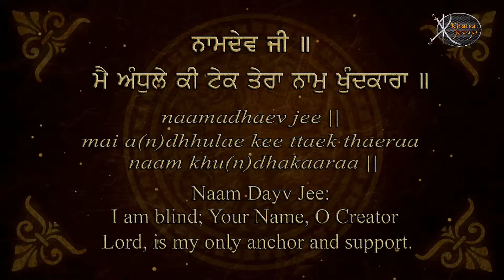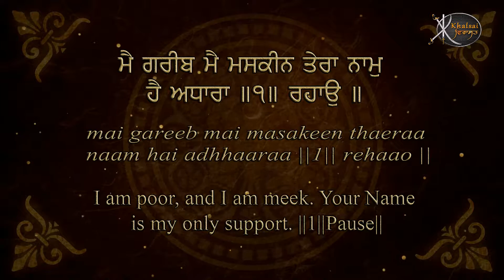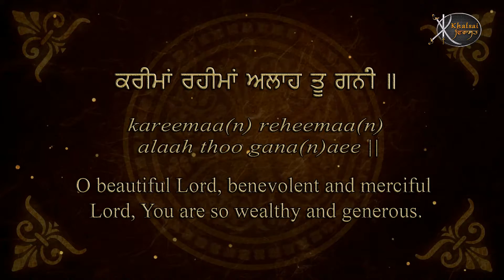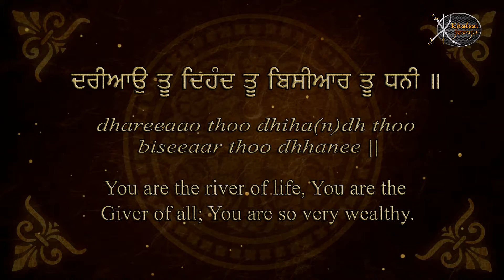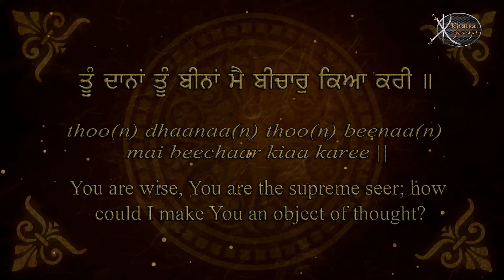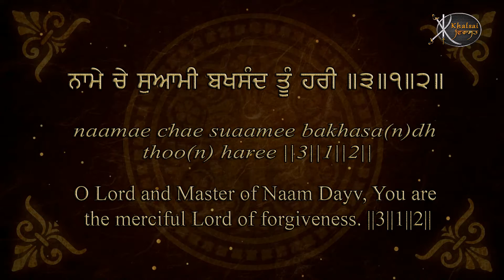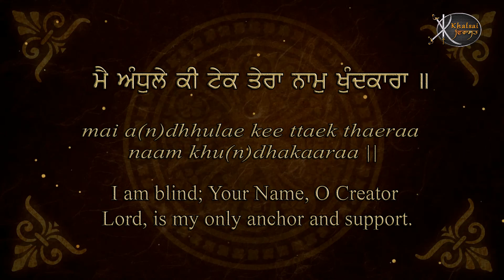Read Along | Mai Andhule Ki Tek | Bhai Tarsem Singh Ji Khalsa | Gurbani Kirtan | Shabad Kirtan | HD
Artist:-   Bhai Tarsem Singh Ji Khalsa
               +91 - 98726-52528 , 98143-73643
Title :-     Mai Andhule Ki Tek
Album:-  Satgur Daya Karey